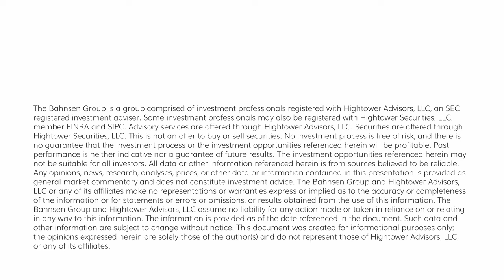The Dividend Cafe Monday - November 18, 2024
The “Mag 7” names make up 33% of the S&P 500 at present and are expected to represent 23% of the market earnings over the next year.